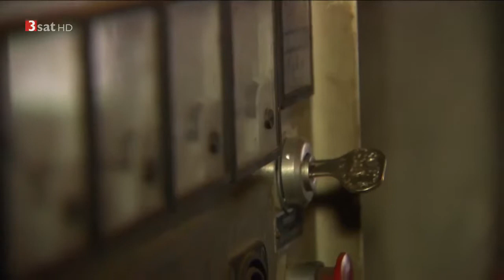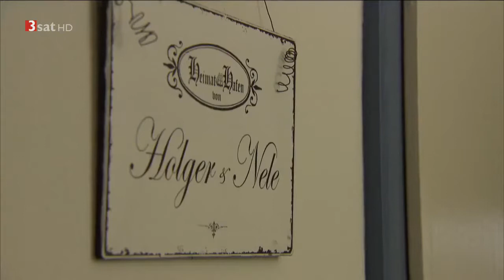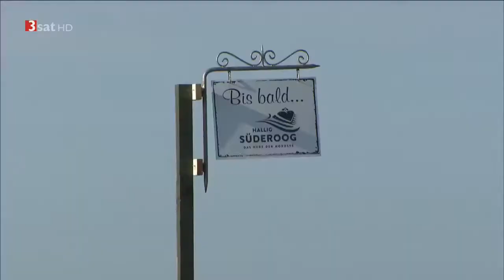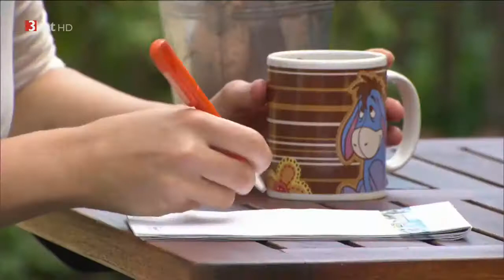Auerochsen im Hutewald Solling-Vogler | die nordstory | NDR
Nele Wree und Holger Spreer leben und arbeiten als einzige Bewohner auf der Hallig Süderoog im Nordfriesischen Wattenmeer. Wie war das erste Jahr für das Paar?

Die Nordreportage - Abschied von Süderoog Gudrun und Hermann Matthiesen haben 23 Jahre lang als einzige Bewohner auf der Hallig Süderoog gelebt. Nele Wree und Holger Spreer leben und arbeiten.

Der Alltag auf Hallig Hooge bietet Herausforderungen, denen viele nicht gewachsen sind. Doch Bürgermeister Piepgras hat sich erfolgreich um den Zuzug von . Nele Wree und Holger Spreer leben.

Mitten im Naturpark Solling-Vogler lockern die Hufe von Heckrindern, Rückzüchtungen der einstigen Auerochsen, den Waldboden. Die Reportage stellt das spannende Projekt vor.

Das Aller-Leine-Tal ist e